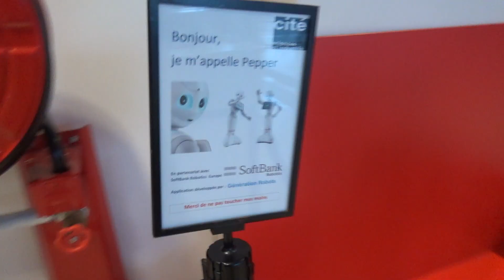【赤ちゃんとパリ散歩】科学産業博物館【A WALK IN PARIS WITH BABY】Cité des sciences et de l'industrie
散歩が大好きな娘の楓と、主にパリとその近郊の街をのんびり歩きます。
今回はパリ19区にある科学産業博物館へ。
本命の催し物は逃しましたが、子供心をくすぐる要素いっぱいの館内を少しだけ紹介します。

【楓 Paris  その他の割と人気な動画】
【赤ちゃんとパリ散歩】サン=ジェルマン=デ=プレ【A WALK IN PARIS WITH BABY】Saint-Germain-des-Prés

【赤ちゃんとパリ散歩】ルーブル美術館 周辺【A WALK IN PARIS WITH BABY】around Louvre Museum

【赤ちゃんとパリ散歩】ギャラリー ラファイエット　プランタン【A WALK IN PARIS WITH BABY】Galerie Lafayette Printemps

【赤ちゃんとパリ散歩】南マレ地区・前編【A WALK IN PARIS WITH BABY】Le Marais (South area) 1

【赤ちゃんとパリ散歩】南マレ地区・後編【A WALK IN PARIS WITH BABY】Le Marais (South area) 2